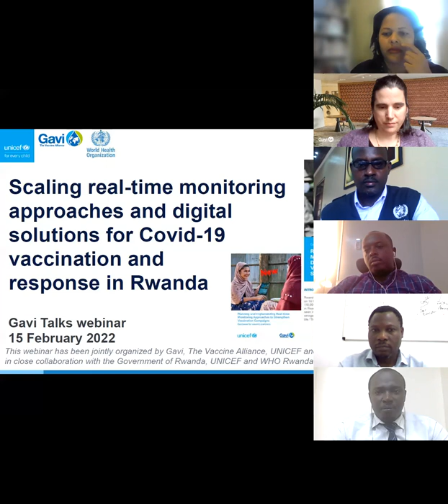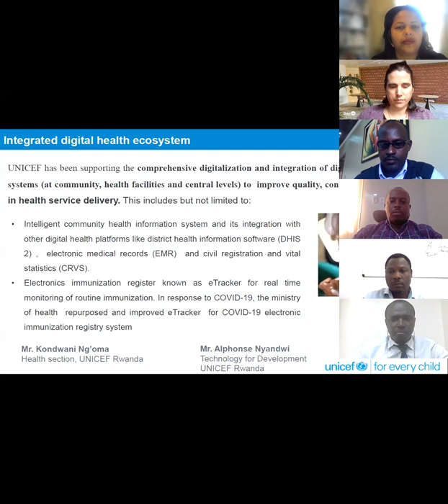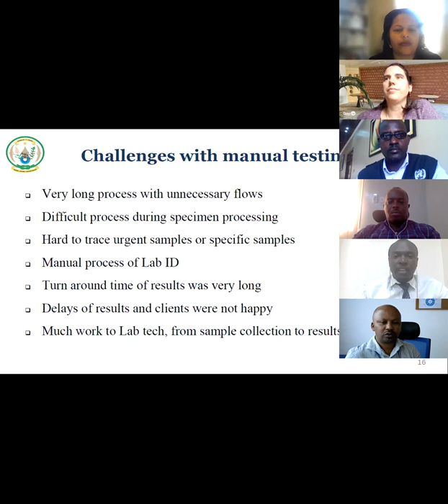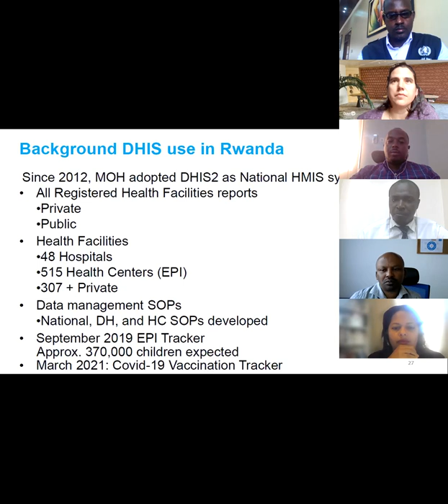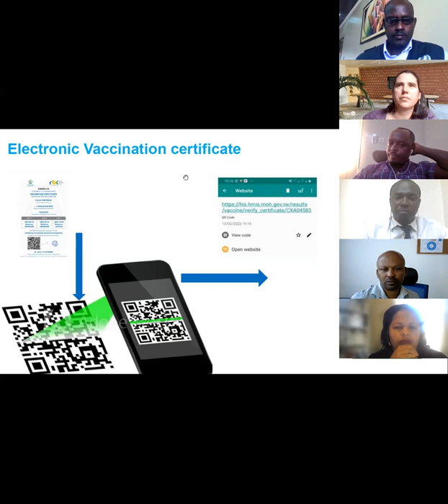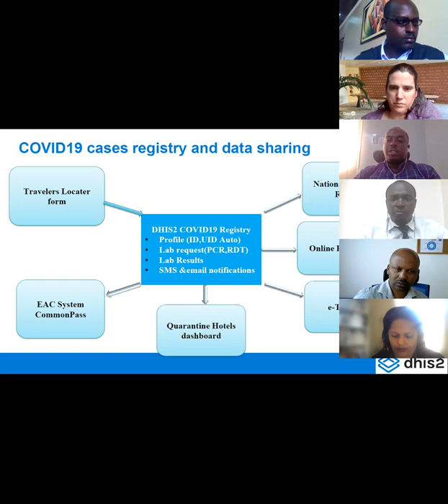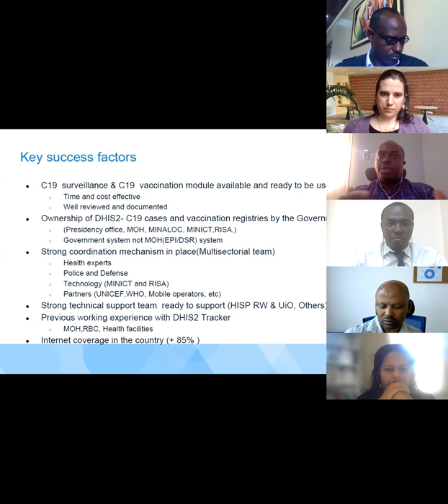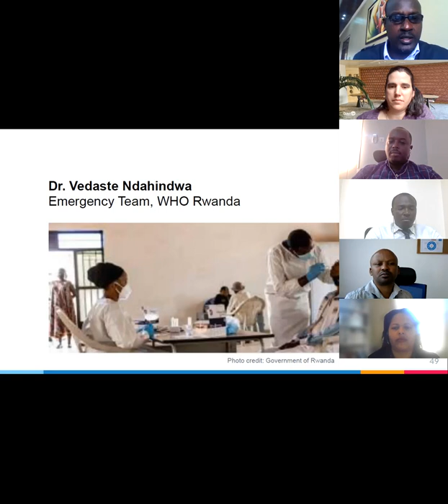Webinar: Scaling real-time monitoring and digital solutions for COVID-19 response in Rwanda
In this webinar, we discuss scaling real- time monitoring approaches and digital solutions for COVID-19 vaccination and response in Rwanda. This webinar was jointly organized by Gavi, The Vaccine Alliance, UNICEF and the World Health Organization, in close collaboration with the Government of Rwanda, UNICEF, WHO Rwanda and HISP.